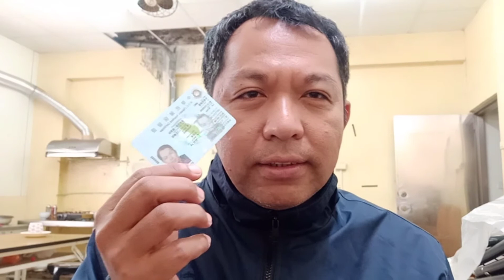| Upgrade my Chunghwa Post.ATM | Ordinary to Visa | Buhay Ofw Taiwan | Sonny Larosa